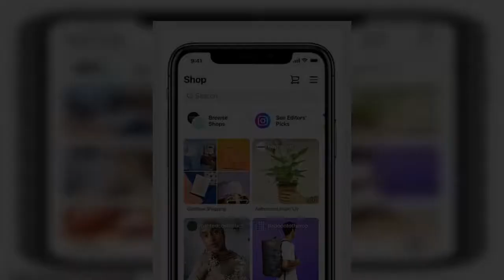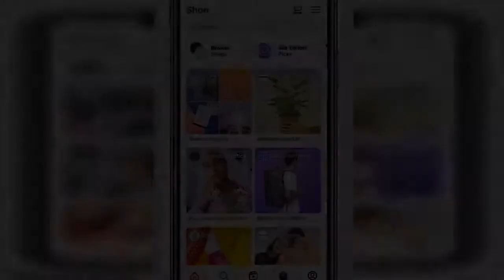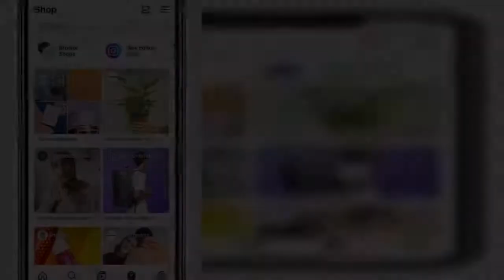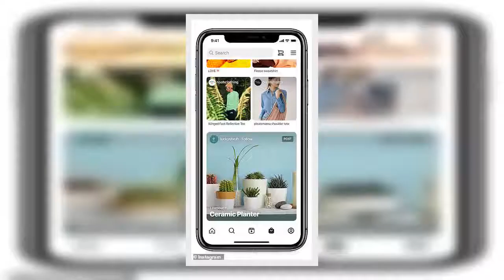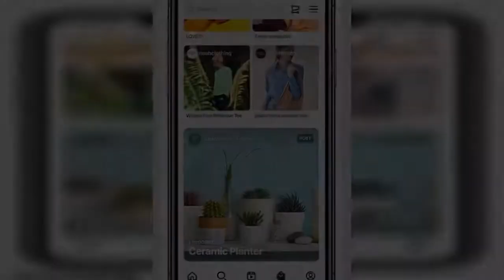✅ Instagram rolls out a major redesign to its home page